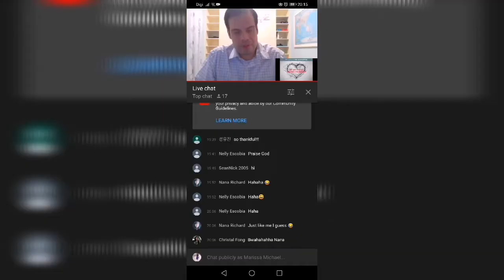What Churches Should Do During The Lock down Due To Covid-19 Outbreak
Some of you may have already practice this and some of you may not. I hope the information that I've shared here will be helpful and informative to you in some ways. Remember "Prayer changes  things". Being quarantine doesn't mean unexpected holiday for us but to be more zealous in seeking God and now is the timely opportunity to do so.

Tools I'm Using For My Videos:
Camera: My Smartphone Huawei Y9 Prime 2019.
Tripod: Huawei Honor A15 Wireless Bluetooth
Movie Editor: MyMovie

Shopee: RM8 off on your first purchase "MARIS339"
E-wallet on Boost: "marb30n"

Write to me 💕:
WDT 499
Kota Kinabalu
88904 Kota Kinabalu

Be happy at all times darlings.